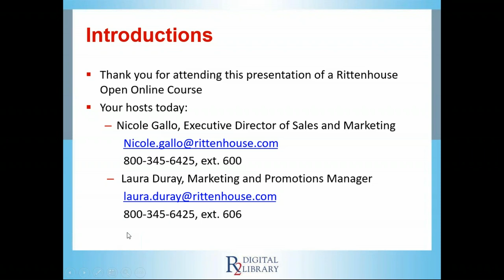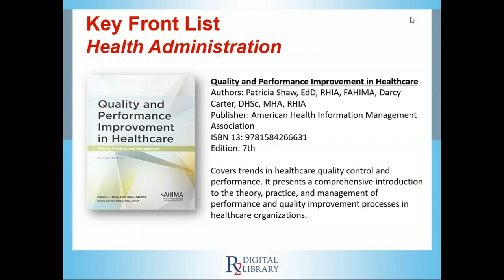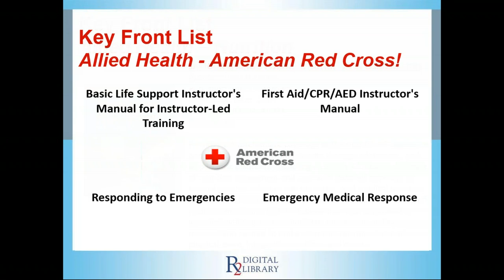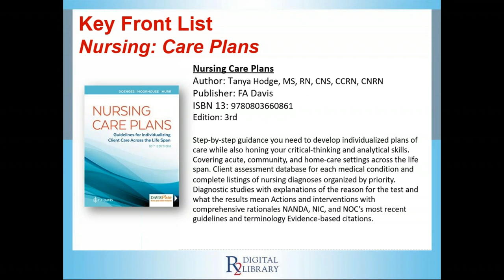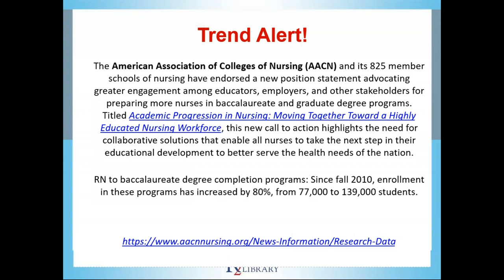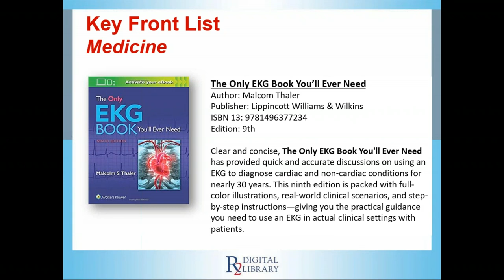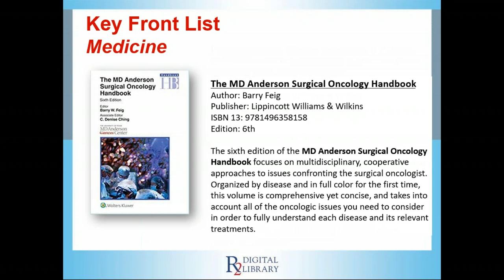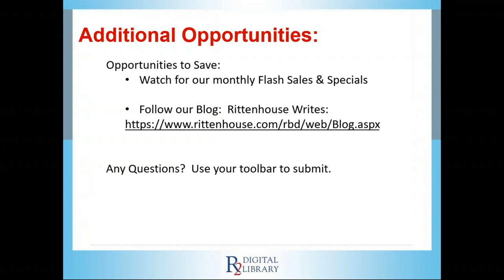Rittenhouse & R2 Digital Library Fall 2019 Editorial Update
Take a look at our overview of the latest editions of print titles from the leading Health Sciences publishers that are available through Rittenhouse! We also review the latest content additions to our eBook database, the R2 Digital Library. Take a deep dive and learn why these titles are being published any why they would be valuable additions to your print and/or digital collections.